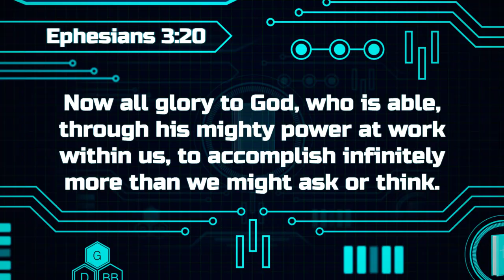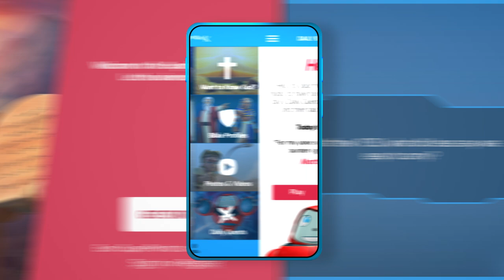Gizmo's Daily Bible Byte - 063 - Ephesians 3:20 - Infinitely More!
Join Gizmo each day for fun and exciting Bible lessons! Today's SuperVerse is Ephesians 3:20 - Infinitely More!